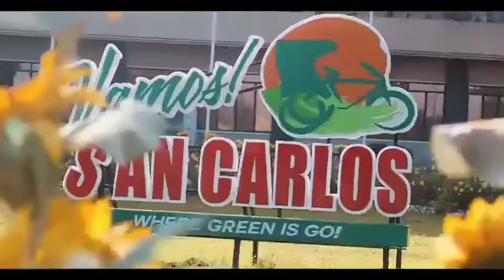SUGAR CANE/BUHAY SA NEGROS Erjel's TV📺